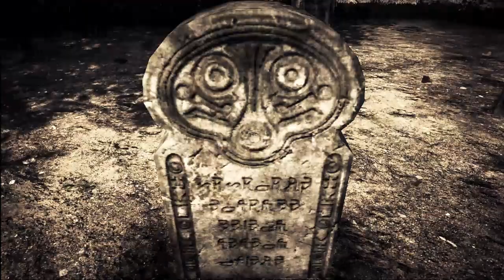Xenoblade Chronicles 2 Blind Playthrough Part 148 : Rex's Parents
Xenoblade Chronicles 2, known in Japan as Xenoblade 2 (Japanese: ゼノブレイド2, Zenobureido Tsū), is a role-playing video game published by Nintendo and developed by Monolith Soft for the Nintendo Switch. The game was announced during the Nintendo Switch Presentation on January 12, 2017. The game was released on December 1, 2017 in Japan, North America, Europe, China, Hong Kong, and Taiwan. Voice Over is available in English on International cartridges and Japanese on Asian cartridges and free downloadable content for International cartridges, while text is offered in English, French, Spanish, German and Italian on International cartridges, Korean as free downloadable content for International cartridges; and Japanese, Simplified Chinese and Traditional Chinese on Asian cartridges.

Xenoblade Chronicles 2 uses a similar approach to gameplay mechanics as Xenoblade Chronicles and Xenoblade Chronicles X, such as the freedom to explore the world of Alrest, the ability to run to virtually anywhere seen in the distance, and the return of a Arts battle system which involves both auto-attacks and a cooldown timer for each Art. In this installment, playable characters are called Drivers, and they are supported by weaponized lifeforms called Blades, which determines their currently wielded weapon and available arts. Blades appear as characters on the field, although they cannot be controlled directly, and establish a tether to their Driver while supporting them during combat.

Unlike in the previous games, Arts must be built up over time through auto-attacks. Arts are divided into Driver Arts and Blade Arts. Executing Arts, in turn, will fill up the Special gauge. These Specials deliver a powerful attack and feature four levels of intensity (from I to IV). Instead of an Art palette, Arts are assigned to the face buttons of the controller. A Driver can have up to three Blades equipped and may switch between them in battle as the situation warrants. The game introduces the new Driver, Blade and Fusion Combos battle mechanics.

A mechanic called Blade Resonance allows Drivers to resonate with Core Crystals to awaken new Blades, with some being rarer than others, and increase their possibilities. The Blades created cannot be anticipated, however, the Rare Blades are unique while the Common Blades are randomly determined. Each Blade is associated with a type of weapon and element affinity. It is possible to switch Blades in order to obtain more combinations allowing more playstyles. A Driver can bond with multiple Blades, enabling flexibility for encountering enemies while on the field.